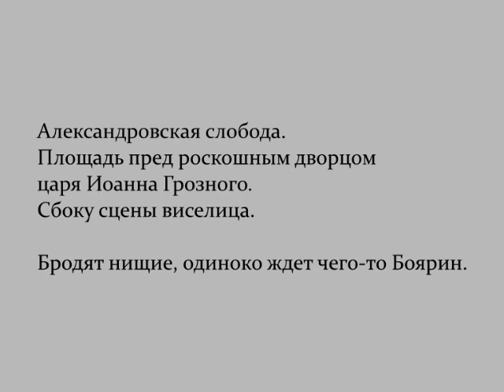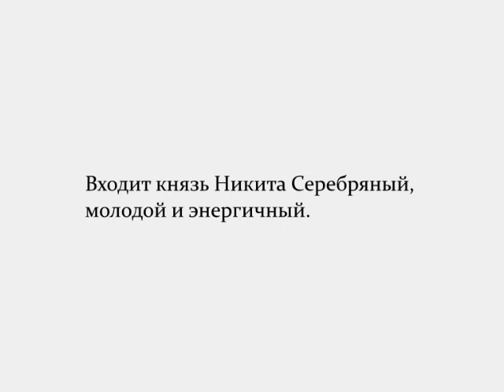А. Кофанов - Начало оперы 'Князь Серебряный'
Добавлен еще один эпизод